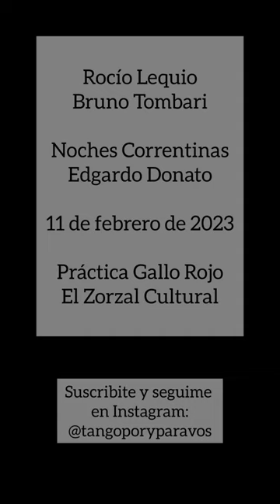Rocío Lequio y Bruno Tombari. Noches Correntinas (Donato) Práctica Gallo Rojo 11feb23 (3/4)